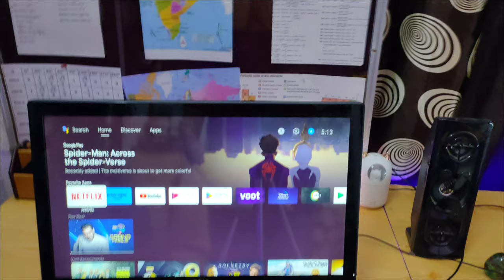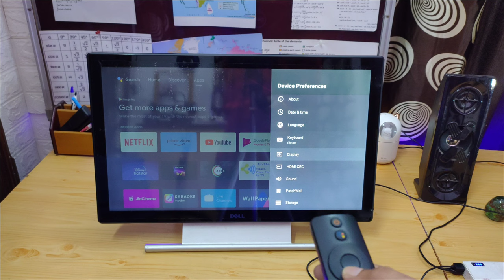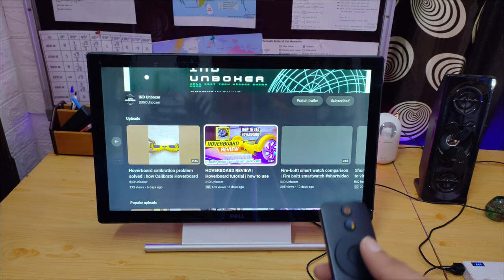Xiaomi MI 4k tv stick| best product to make any Old TV or monitor SMART TV | Android TV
Xiaomi MI 4k tv stick Review | best product to make any Old TV or monitor  SMART TV

Xiaomi TV Stick
Android TV

If you're looking for an affordable way to make your old TV, desktop or monitor into a smart TV, then you need to check out the Mi Smart TV Stick! This tiny device turns any old TV or monitor into an Android TV-compatible device.

Not only is the Mi Smart TV Stick affordable, but it's also one of the best products on the market. In this review, we'll show you all of the features of the Mi Smart TV Stick and tell you why it's one of the best products on the market. After watching this review, you'll know everything you need to decide if the Mi Smart TV Stick is the right product for you!

Mi Smart tv stick Review,
smart tv,
make old tv smart,
mi tv stick,
xiaomi mi tv stick,
android tv,
mi tv stick setup,
mi tv stick review,
android tv box,
mi tv stick unboxing,
xiaomi tv stick,
mi tv stick xiaomi,
mi tv stick 4k,
old tv to smart tv,
how to make old tv to smart tv,
mi tv stick features,
xiaomi tv stick unboxing,
xiaomi mi tv stick review,
android tv stick,
new mi tv stick,
mi tv stick price,
desktop to smart tv,
monitor to smart tv,
xiaomi tv stick 4k,
fire tv stick,
xiaomi tv,
best android tv box,
best tv stick 2023,
mi stick 4k,
4k tv as monitor,
mi box android tv
old tv to android tv